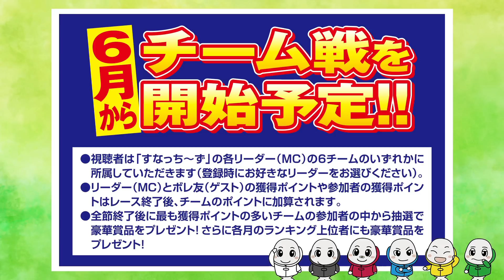【5月17日から開催】「Let‘ｓ BOATRACE We Are すなっち～ず！」GⅢ徳山オールレディース開催直前編！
５月１７日から始まる西部記者クラブ杯争奪GⅢ徳山オールレディースの開催を記念して、「Let‘ｓ　BOATRACE　We　Are　すなっち～ず！」番組MCの日乃陽菜美、木崎ゆう、飯田佳江の3人に加え、ボートレース解説者の野添貴裕さんをお迎えして、オールレディースの注目ポイントを語っています。

すなっち～ずの投票サイトの登録はこちら！

出演者
日乃陽菜美、木崎ゆう、飯田佳江、野添貴裕

ボートレース徳山の情報はこちらから！
◆ボートレース徳山オフィシャルWEBサイト ◆Twitter